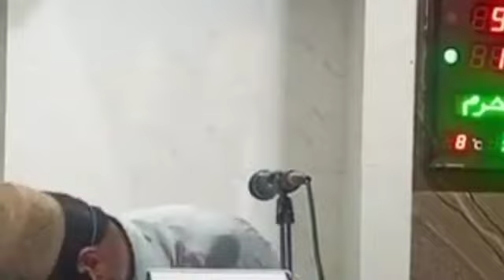sheikh Abdul Jabbar Azhar | khutba juma at masjid Ahmed mallah badin | 19 august 2022